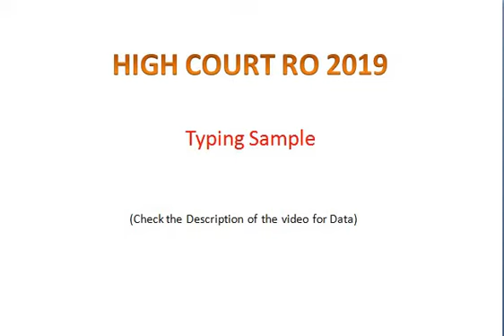Typing Sample Allhabad high Court : 10 Level tough target WPM 25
Most Of The Good Stories We Tell Can Be Told In 800 Words Or Less. Let Me Try One. It Involves My Father, Ted Clark, Who Used To Have The Annoying Habit Of Sucking On Ice Cubes, Which He Was Doing One Day, Sitting In His Recliner In Front Of The Television Set. My Mother Was In The Basement Doing The Laundry, When She Heard A Great Thump Above Her. She Rushed Upstairs And Found My Father Unconscious On The Bathroom Floor. She Called 911 And The Paramedics Arrived, But Not Before My Father Had Recovered, Seemingly Unharmed. It Turned Out That An Ice Cube Had Lodged In His Windpipe, Cutting Off His Air Supply, Knocking Him Out As He Staggered Toward The Bathroom. Fortunately, His Body Heat Melted The Ice Cube, Restoring The Flow Of Oxygen, And Saving His Life. He’s Never Sucked On An Ice Cube Again.

It Took Me 128 Words To Tell That Story. If I Measure The Story Another Way, By Approximate Reading Time (ART), I Can Say That The Story Is About 42 Seconds Long. I Think Any Discussion Of Story Length Should Measure A Story Not Just By The Number Of Words Or Column Inches, But How Long It Takes The Average Person To Read It.

I Found This Gem In A Collection Of Radio Reports From The Great Edward R. Murrow Of CBS News. The Date Is April 12, 1951. It Involves Two Controversial American Icons And A Bit Of Technological Trivia. Here’s The Whole Report:

Western Union Has Delivered About Sixty Thousand Telegrams To Congress And The White House, Most Of Them In Favor Of General Macarthur. Republican Senator Mccarthy, Of Wisconsin, Says, ‘It Was A Victory For Communism And Shows The Midnight Power Of Bourbon And Benedictine.’ In Los Angeles, A Man Smashed A Radio Over His Wife’s Head In The Course Of An Argument About Macarthur’s Removal. Reports Say It Was A Table Model.

A Table Model, Rather Than A Console! In Other Words, The Man Was Kind Enough Not To Strike His Wife With A Big Piece Of Furniture. This Report Of 71 Words Can Be Read Aloud In About 25 Seconds. My Rough Calculations Reveal That It Takes The Average Person About 33 Seconds To Read 100 Words.

Let’s Round That Off To 200 Words Per Minute. That Means That My New Serial Narrative, Which Is About 15,000 Words Long, Would Take A Reader About 75 Minutes To Read. That ART Is Good To Know As I Consider With My Editors Whether To Publish It As A Special Section, In Four Daily Parts, Or Over A Greater Number Of Days. Maybe Each Of My Chapters Can Be Very Short, Say 800 Words Or Less, Requiring Only Four Minutes Of My Reader’s Time.

If You Want To Write Shorter, Or If Your Editor Wants You To, I’ve Got Some Tips That I’ve Gathered From The Best Wordsmiths In The Business. You Can Write Short Without Sacrificing Your News Values Or Your Literary Sensibilities. That’s The Good News. The Bad News Is That You Can’t Do It Alone. Well, Maybe That’s Also Good News.